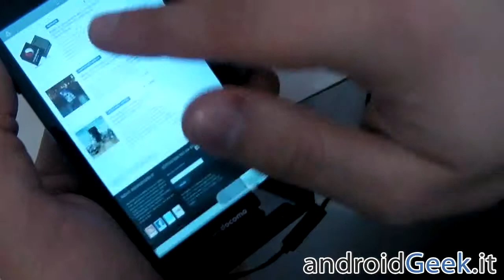[MWC 2012] Fujitsu Rezga, lo smartphone waterproof in una video anteprima by androidgeek.it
- MWC2012, Barcellona - Allo stand Fujitsu abbiamo provato il nuovo smartphone Android, il Rezga, che gode della certificazione waterproof. Il Rezga dovrebbe arrivare in europa entro la fine dell'anno.